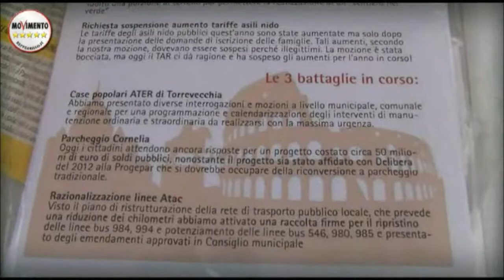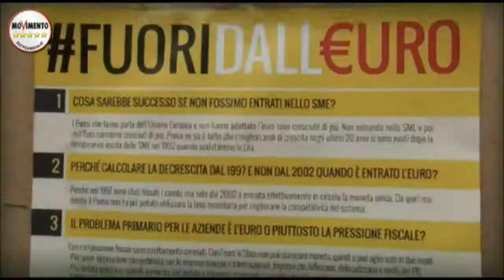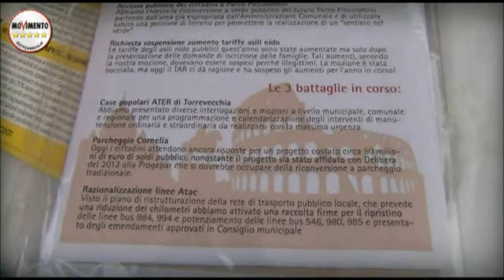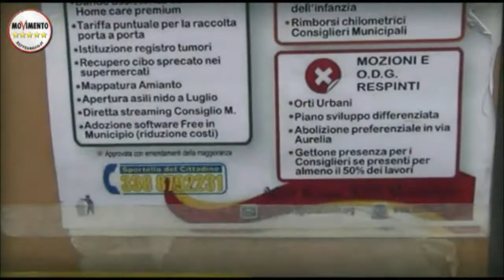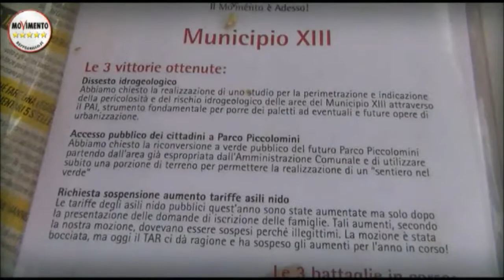Francesco Spera, la Periferia al Centro - Agora5Stelle del 26 Aprile 2015